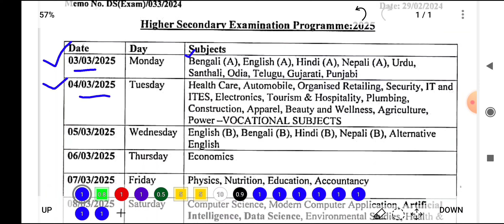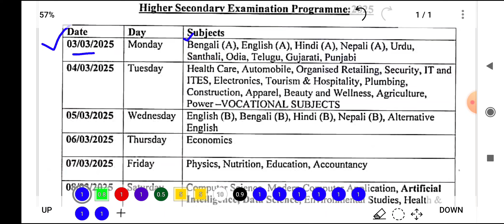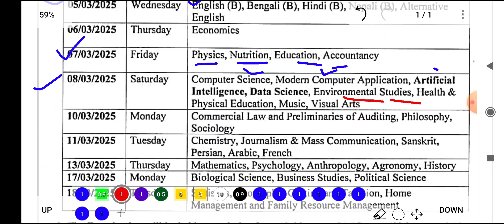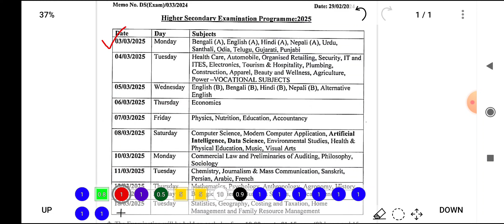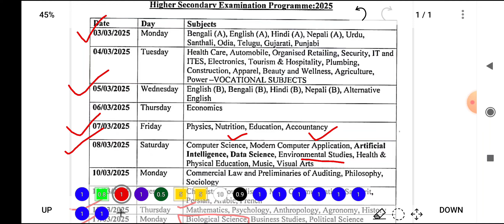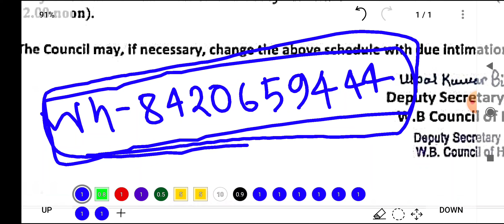Hs 2025 routine west bengal board|Hs 2025 Science subject routine wb board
Hs 2025 routine west bengal board|Hs 2025 routine pdf download|2024 HS Exam Routine|2025 madhyamik exam routine|2025 Higher Secondary exam Date|2024 HS exam Routine West Bengal Board|Hs 2025 এর পরীক্ষা কবে হবে